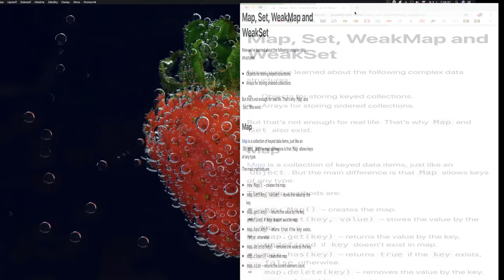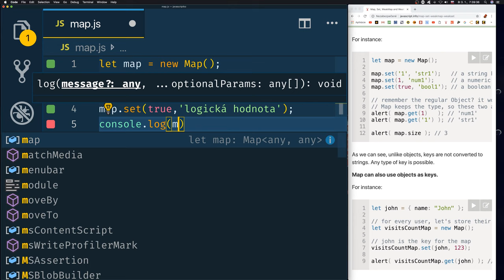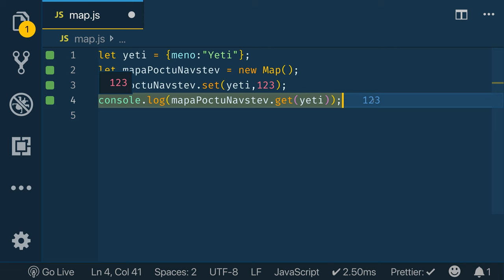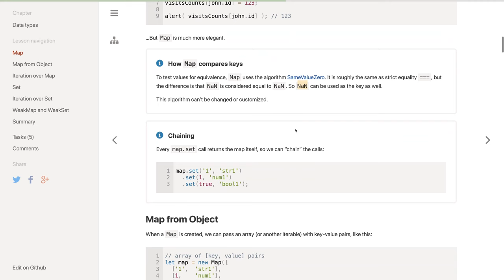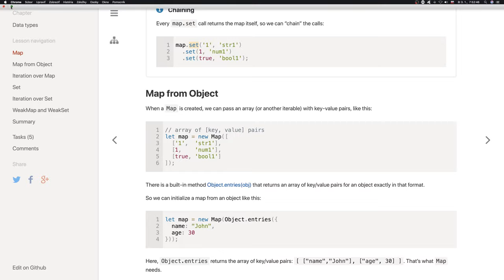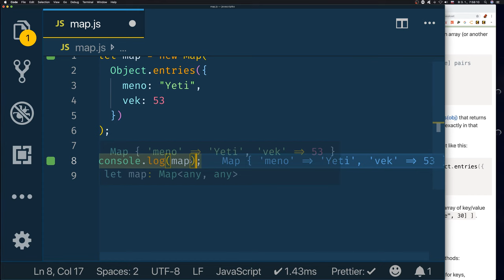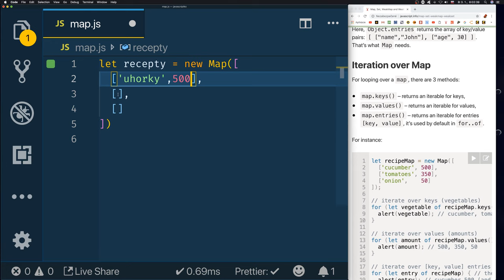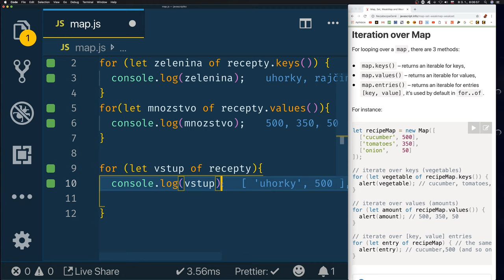972 🍋 1.5.7a 🍋 Map, metódy, Map z objektu║JavaScript slovensky║ Programovanie s Yetim